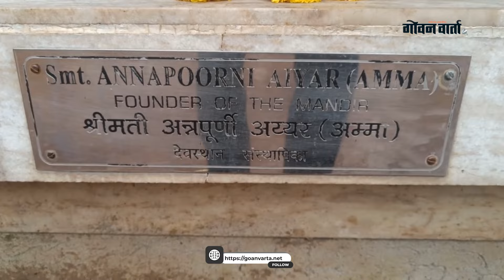Goa Ganesh Festival | मंगलमूर्ती मोरया... भारतातील दुर्मिळ मंदिर गोव्यात... श्री मुरुगण गणपती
गोवन वार्ताच्या डिजिटल प्लॅटफॉर्मवरून आध्यात्मिक पर्यटनाचा श्रीगणेशा
Goan Varta  is the only trusted media of Goa highlighting News from every nook and corner of the state, different aspects of Happenings, Special Reports, Documentaries along with Education, Business, Jobs, and much more.

गोव्याच्या कानाकोपऱ्यातील प्रत्येक खबरबात, घडामोडींचे सर्व पैलू, विशेष रिपोर्टस, माहितीपट इतकंच नव्हे तर शिक्षण, व्यवसाय, नोकरी, यासंबंधी सगळ्या गोष्टी सांगणारं गोव्यातलं एकमेव आणि विश्वासार्ह माध्यम म्हणजे गोवनवार्ता . गोव्याचा सांस्कृतिक, राजकीय, आर्थिक आणि सामाजिक घडामोडींचा मागोवा घेणारं एकमेव आणि गोव्याचं नंबर वन चॅनेल.